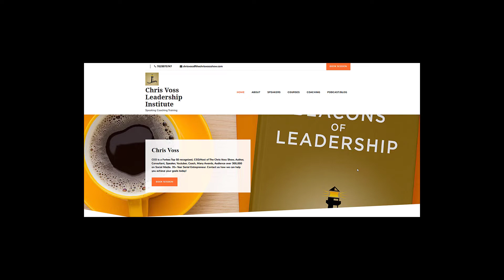The Pope at War: The Secret History of Pius XII, Mussolini, and Hitler by David I. Kertzer